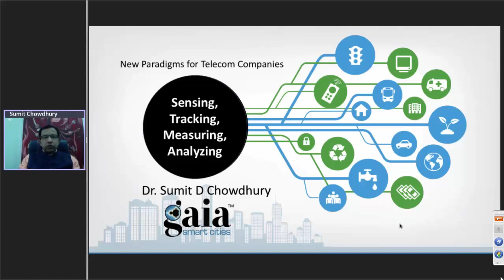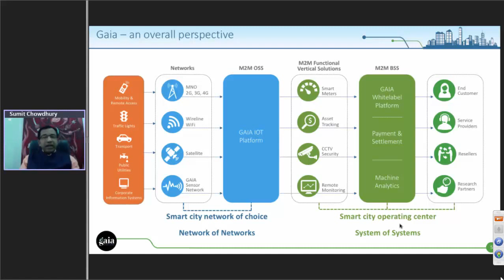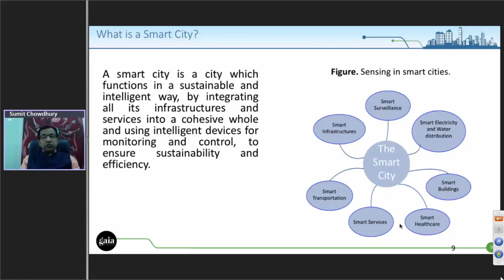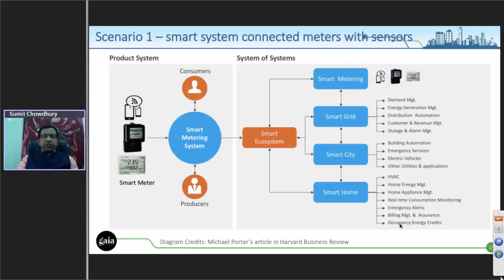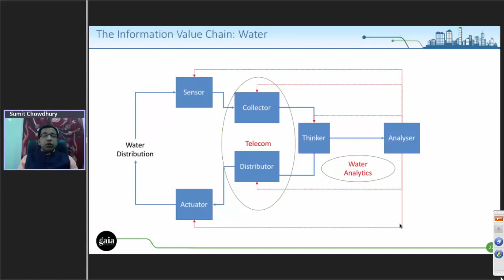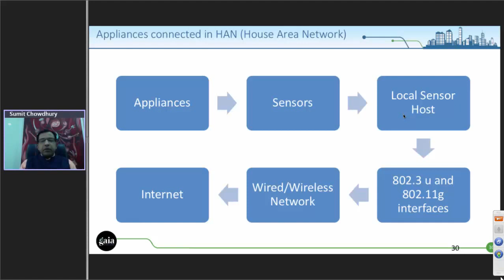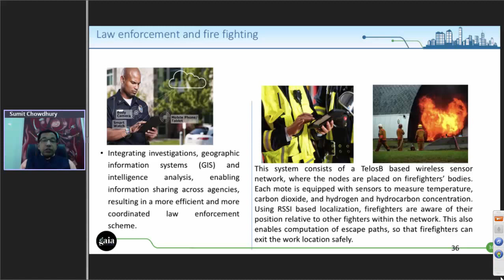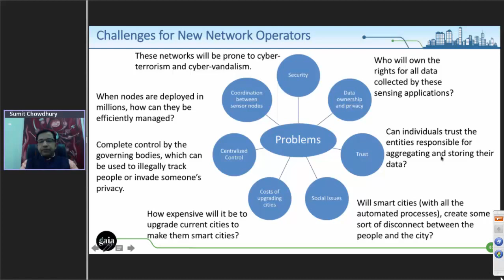Webinar: Sensing, Tracking, Measuring, Analyzing: The New Paradigm for Telcos in Smart Cities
The presenter of this webinar is Mr Sumit D Chowdhury, Founder & CEO, Gaia Smart Cities and express their views about how a new-age set of entrepreneurs and telecom professionals will redefine and extend the existing paradigm of telecom to provide a way to understand the pulse of the smart cities.